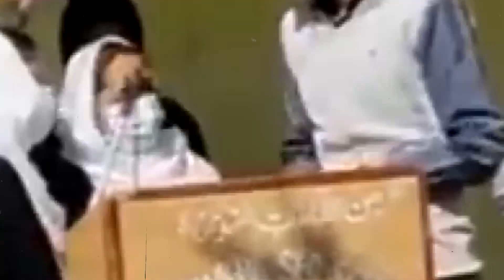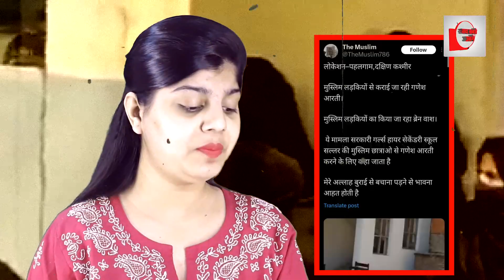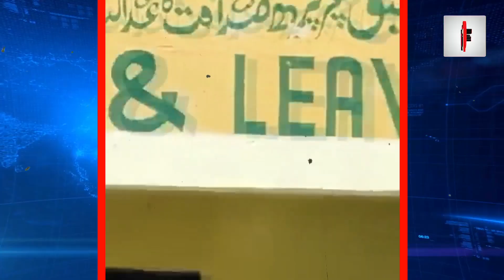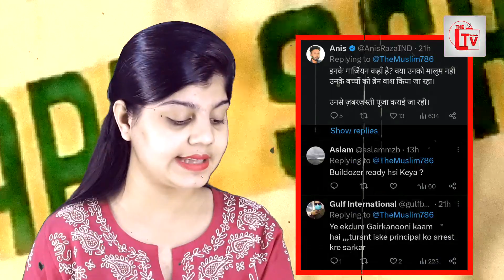मुस्लिम लड़कियों से कराई जा रही गणेश आरती?